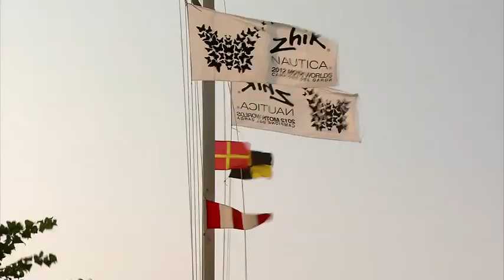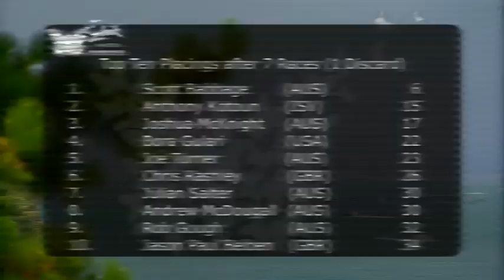Zhik Nautica Moth Worlds 2012 - Day 3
The wind returns to Lake Garda! We also meet the women competing here at the Zhik Nautica 2012 Moth Worlds. Check out the action from day 3!